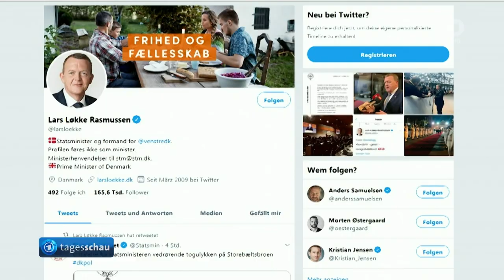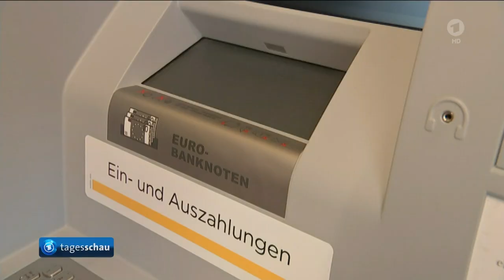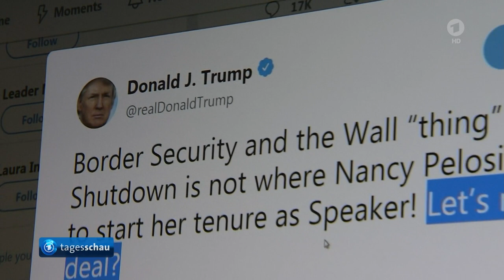Ganze Sendung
Themen der Sendung: Sechs Tote und 16 Verletzte bei Zugunglück in Dänemark, Haftbefehl nach mutmaßlich fremdenfeindlichem Anschlag in Bottrop, Innenminister Seehofer will Abschiebungsregeln verschärfen, Lagerlechfeld wird zweiter Standort für Transportflugzeug A400M, Mehr als 300.000 VW-Besitzer schließen sich Schadenersatz-Klage an, Warnstreiks der Geldtransporter-Fahrer, "Shutdown" in USA dauert an, Chinas Präsident pocht auf Wiedervereinigung mit Taiwan, Zahl der Toten nach Gasexplosion in Russland steigt auf 27, Riesenfrachter verliert in stürmischer Nordsee 270 Container, Die Lottozahlen, Das Wetter